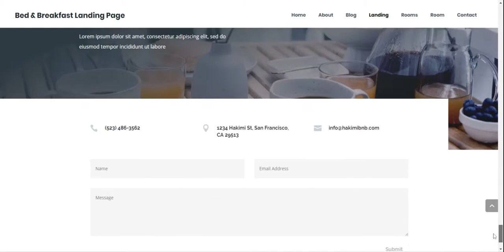Bed & Breckfast Website Theme